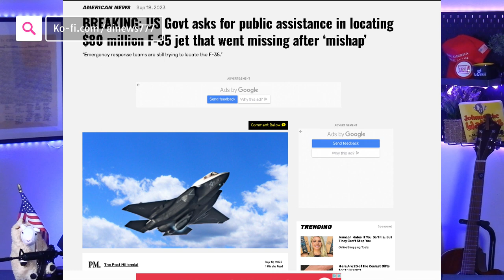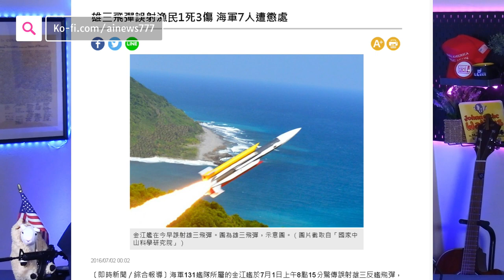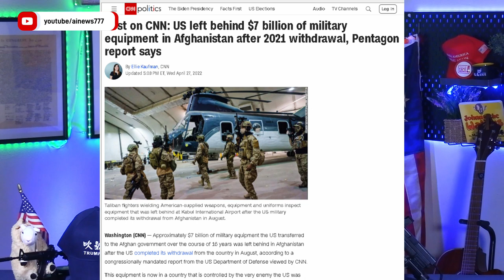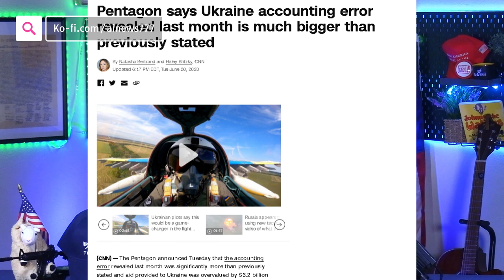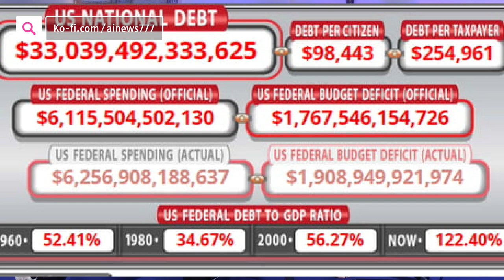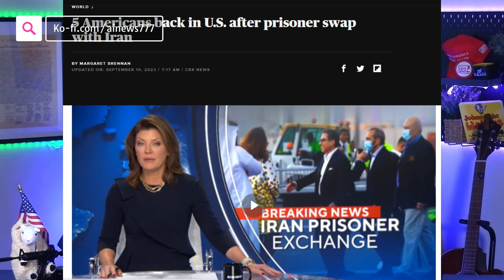八千萬一台 F35 第四代隱形戰鬥機 "掉了" 美軍基地要求當地居民幫忙找 | AI News 愛報導